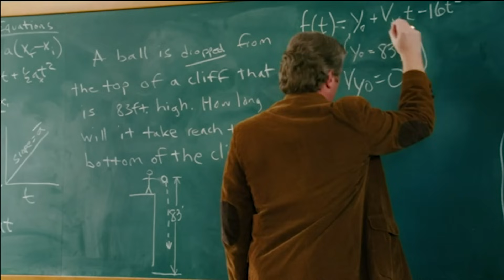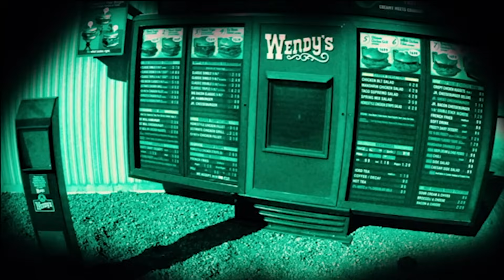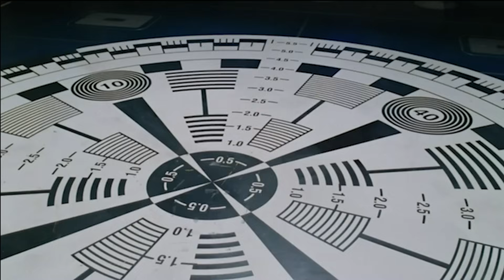I Watched *ZOOM ACADEMY FOR SUPERHEROES* For The FIRST Time & Its HYSTERICALLY FUNNY!